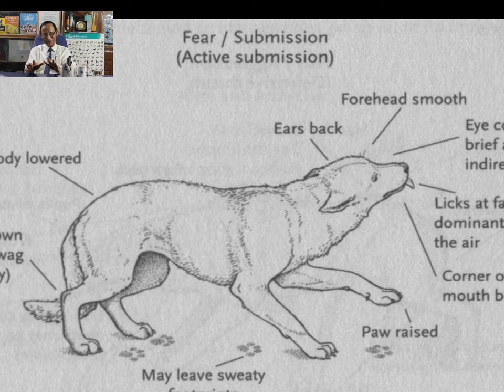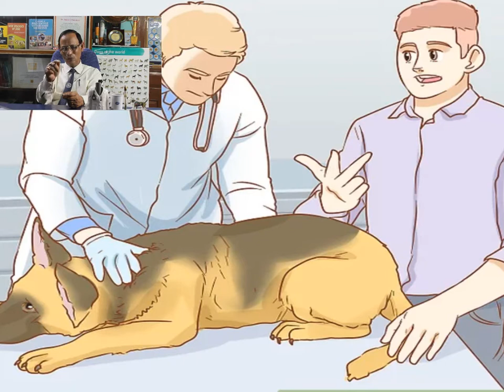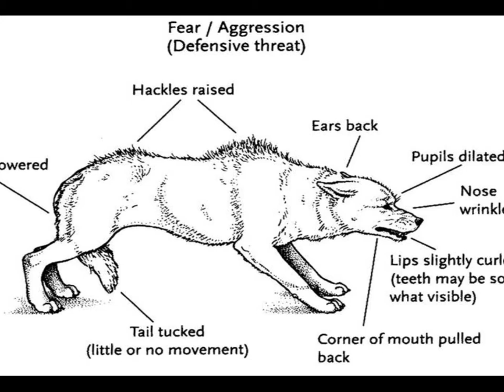Aggressive behavior in dogs-- By Prof. Dr. Amalendu Chakrabarti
Aggressive behavior in dogs